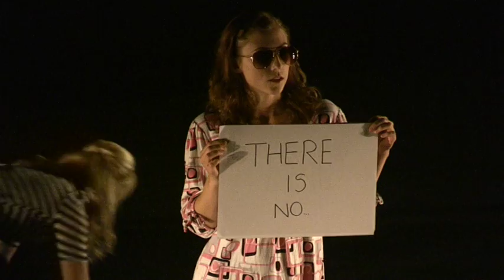Amphetamin staged.mov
Bath Spa University dancers worked with Earthfall to devise a site specific performance for a car park.  Here is a few minutes of it put together for the stage.